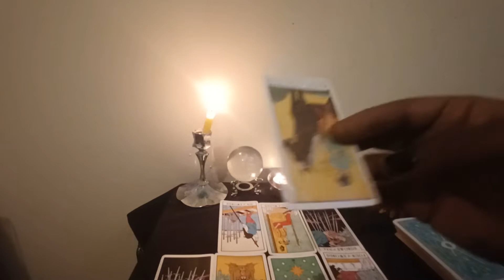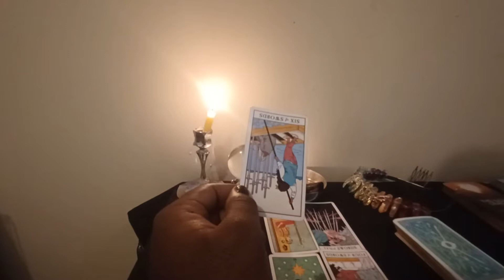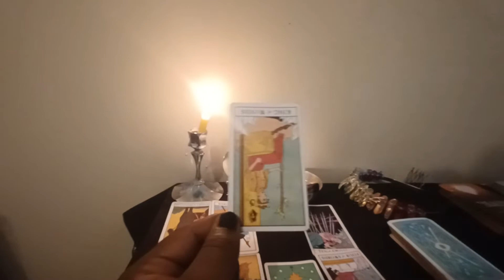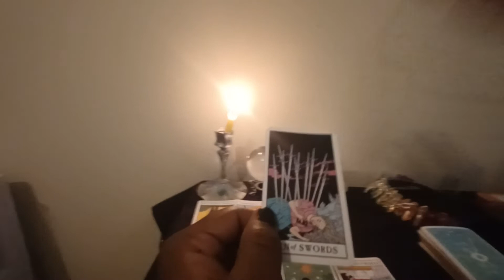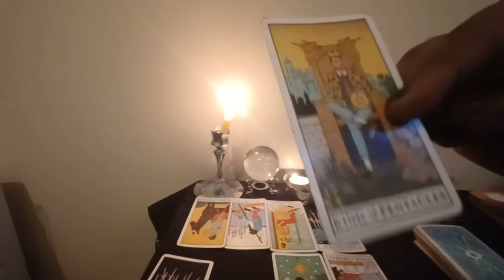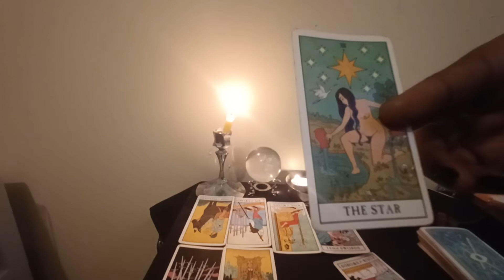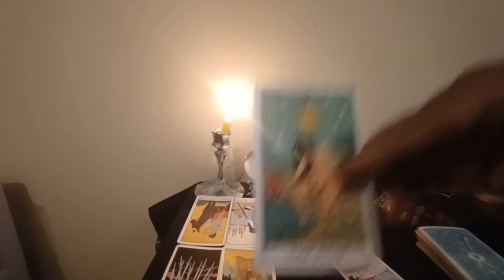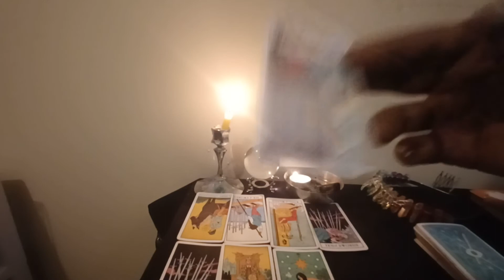Joe Biden Tarot Reading Part 2: Future